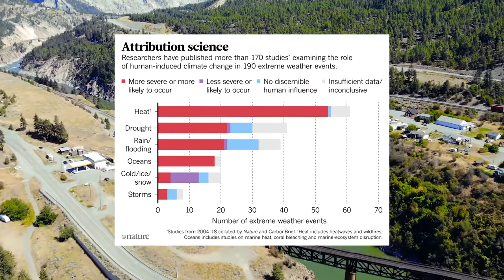2021 Heat Dome - British Columbia reaches 49.5C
From last Friday to Wednesday afternoon, British Columbia had a multiple-record-breaking heat wave, which resulted in 486 tragic and unexpected deaths.

According to the provincial coroner's office, the staggering amount is 321 more than what is normally expected in B.C. over a five-day period – a 195 percent rise. The figures are preliminary, and additional deaths are expected to be logged into the system.

“͞While it is too early to say with certainty how many of these deaths are heat-related, it is believed likely that the significant increase in deaths reported is attributable to the extreme weather B.C. has experienced and continues to impact many parts of our province,” Lisa Lapointe, the chief coroner, issued a statement on Wednesday.

The number of reported unexpected and abrupt deaths during this time period was described as "unprecedented" by the coroner's office.

On Wednesday, the record heat in portions of British Columbia, Yukon, and the Northwest Territories subsided, but Environment Canada cautioned that relief for eastern B.C. and the Prairies was still days away.

The community of Lytton, B.C., established a Canadian heat record for the third day in a row on Tuesday, with temperatures reaching 49.6 degrees Celsius, breaking the previous record of 47.9 degrees Celsius set there on Monday.

Some communities and cities in the Interior region had to cancel or change operations due to the heat. Due to the heat, a vaccination clinic in Kamloops was closed due to a shortage of air conditioning in the building, and the Tk'emlps te Secwépemc nation canceled all festivities until July 5.

Dr. Sarah Henderson, an associate professor of population and public health at the University of British Columbia and the scientific director of environmental health at the BC Centre for Disease Control, described the coroner's figures as "staggering," although extreme heat events in Canada, such as the 2011 Montreal heatwave, have a history of increasing death rates.

“What's occurring is that individuals are overheating,” Henderson explained. “And, without knowing more since we don't have the data now, I'm going to speculate that a number of these deaths were caused by really high interior temperatures that piled up during the heatwave.”

Many residences in coastal B.C., where the weather is normally moderate, may be particularly vulnerable to dangerous indoor temperatures because they lack air conditioning.

Heatstroke occurs when the body quits regulating its temperature and the internal body temperature rises rapidly, according to Henderson. Older persons, poorly housed people, and people with health issues are most vulnerable.

Working in such weather can be dangerous, and Henderson said she was relieved to see Vancouver companies close during the heatwave. She linked the action to COVID-19 standardizing public health responses, at least in part.

The move to colder temperatures in B.C. is being accompanied by unsettled conditions, boosting the risk of wildfires as strong thunderstorms are anticipated from the southern Interior to the northeast corner, according to the weather office.

On Tuesday, 47 heat records were broken in B.C., while 38 were broken in Alberta.

While the extreme heat continues, Lapointe advises checking on family members with pre-existing medical illnesses, drinking plenty of water, and cooling off at air-conditioned community centers and public spaces.